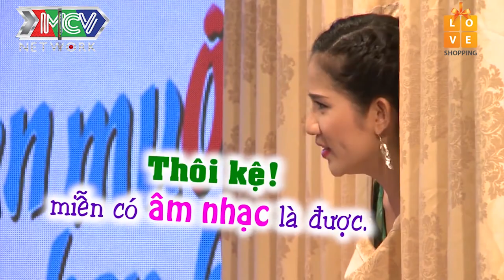Tưởng Gặp Lại NGƯỜI YÊU CŨ Trên Sân Khấu Hẹn Hò, Mỹ Nữ 2K1 TỪ CHỐI Liền Tay | Cười Sặc Sụa